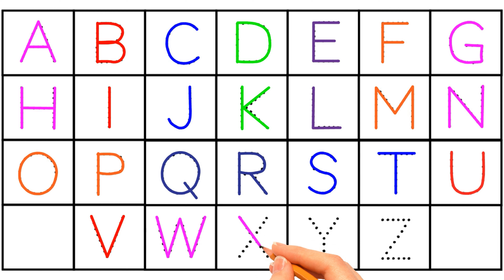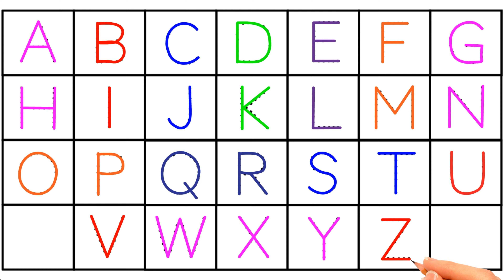A for apple B for ball | abc song | abcd rhymes | colours | alphabet | abc learning for toddlers